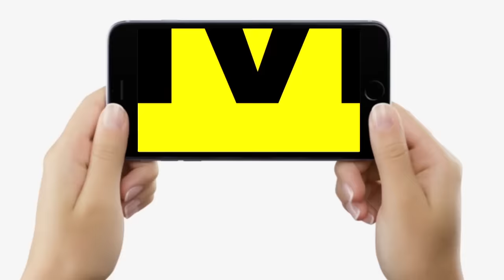Jehanabad Lok Sabha Seat से Surendra Yadav टिकट मिलते ही खूब गरजे, बोले- CM Nitish का भी आशीर्वाद...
Jehanabad Lok Sabha Seat से Surendra Yadav टिकट मिलते ही खूब गरजे, बोले- CM Nitish का भी आशीर्वाद...| Bihar News | LiveCities